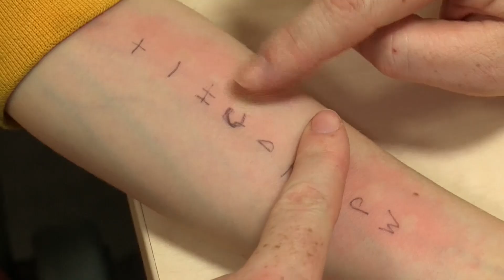Operation Ouch - Alarming Allergies | Immune System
Watch this educational video on all types of food allergies!